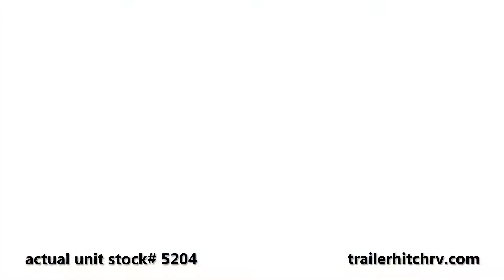2015 Prime Time LaCrosse 336BHT Travel Trailer Stock # 5204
FOR MORE INFORMATION on this LaCrosse 336BHT Travel Trailer, click the following link to view this product listing on our